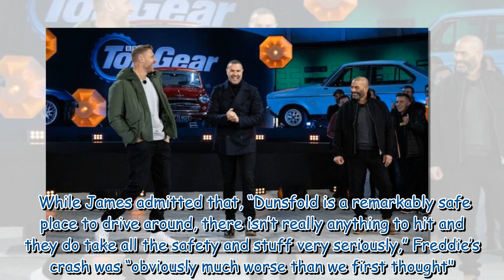James May slams Top Gear fans over response to Freddie Flintoff’s crash